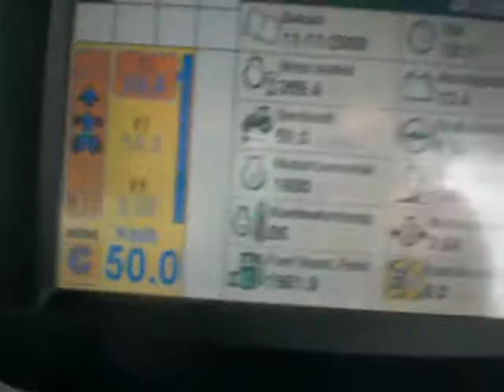New Holland T7050 auto command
Zandrijden met de New Holland T7050 auto command